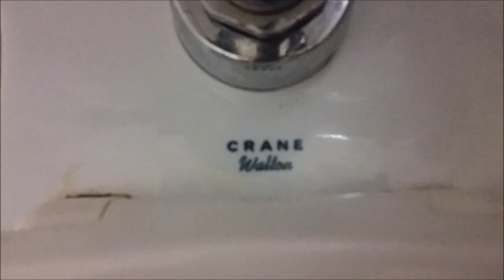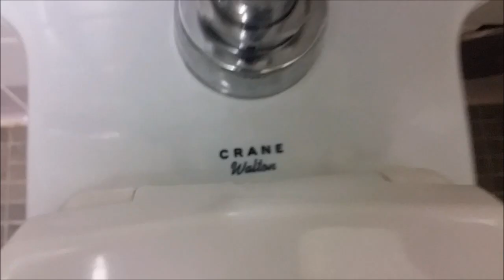#12 1965 CRANE Walton toilets, and CRANE blowout urinals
This old restroom was in the Library building, at my vocational college. The designs of these urinals differ than the other ones, so maybe it is a different model name? Funny enough, they flush louder then the toilets, which also have high water pressure. Fortunately, this restroom was modified for wheelchair accessibility using a bizarre stall enlargement, without removing any of the fixtures.